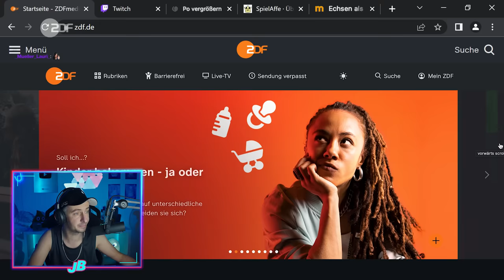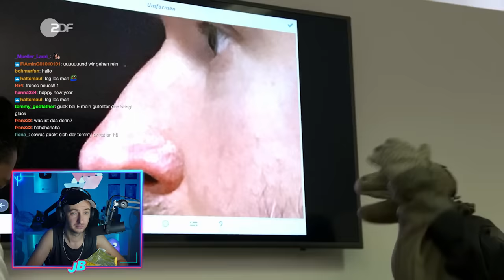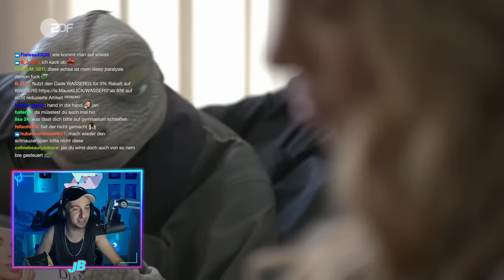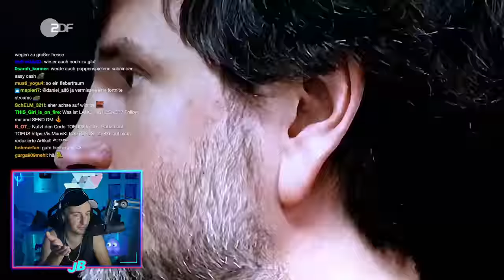Ekel-Stream FSK 🔞😳 | ZDF Magazin Royale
Wie gesagt, 2023 soll hier wieder bisschen mehr geschehen auf meim channel. Sache mit amt und steuer ist vom tisch, friends. hab wieder bisschen gestreamt, kommt rum.